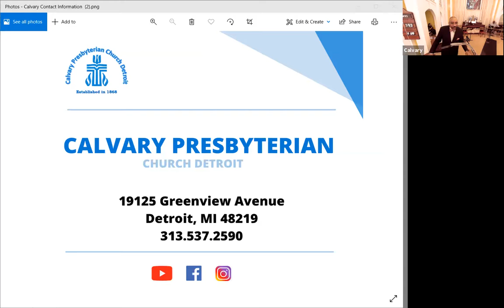September 19, 2021 Sermon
Psalm 1 and James 3:14 - 4:1-7